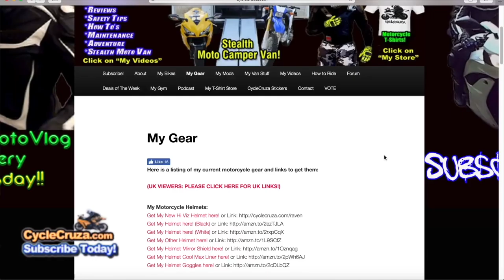THE POLICE!! WTF Did I Do??